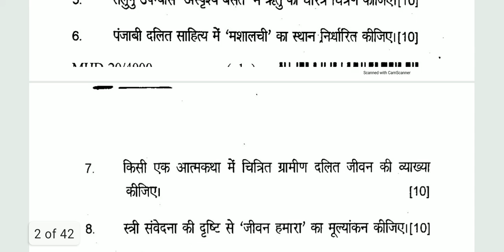IGNOU MHD-20 भारतीय भाषाओं में दलित साहित्य, M.A HINDI, PREVIOUS YEAR QUESTION PAPER DECEMBER,2019